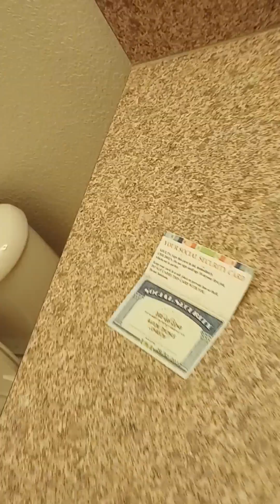If Gunna ain't telling..Whitney Houston still alive!!!🧐youngthug